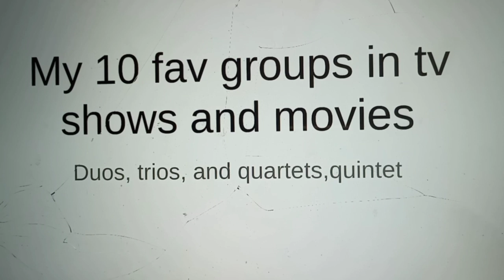My top 10 grouos in Movies, and tv shows